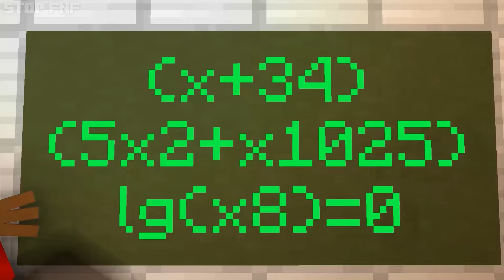❤️Rouger Crazy For Sonic | Sonic The Hedgehog 2 Animation | Sonic Life Stories